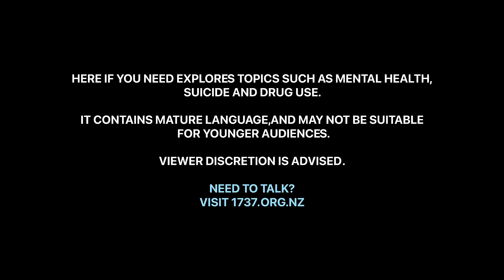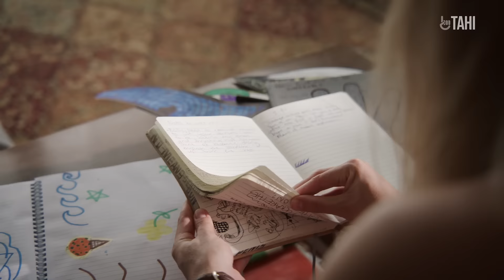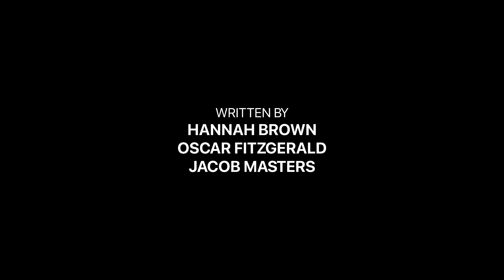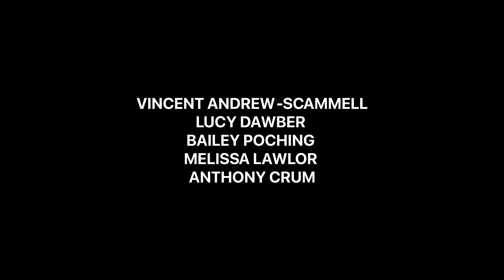Here If You Need | Episode 5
Episode Five: Training Drills
With an absent captain and the final game looming… could this be the end for Jim’s Reapers?